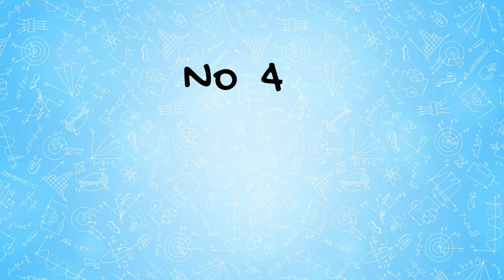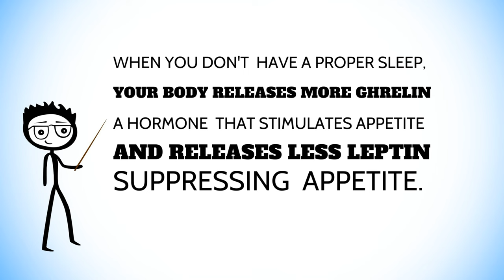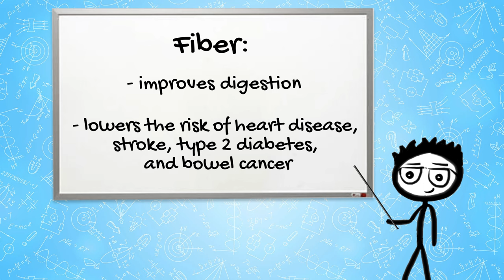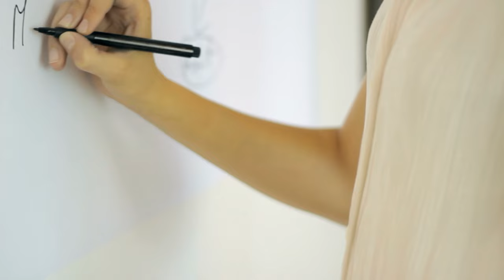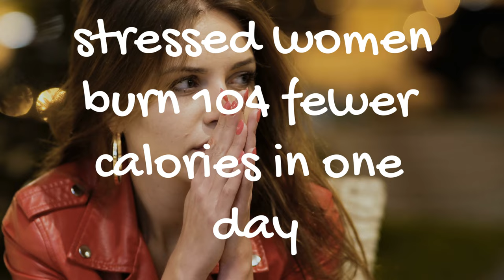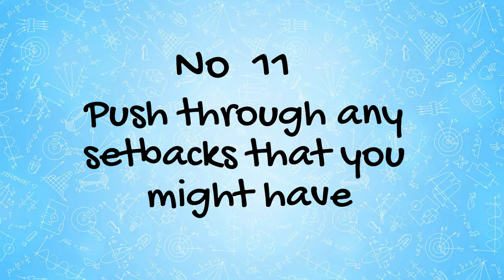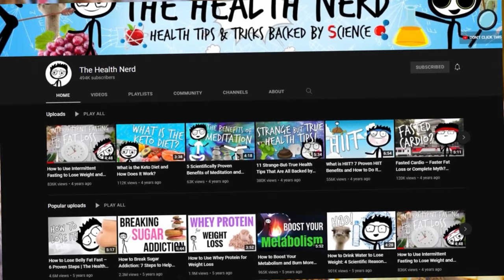11 Ways to Lose Weight - Without Diet and Exercise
Can you lose weight without exercise and a strict diet?! Let's put it this way - exercise is terrific for your body and mind in so many ways. You cut down the risk of many diseases, lower your incidence of depression, anxiety, and other mental health problems, boost your energy, and sleep better... Exercise = health and we should all move our bodies every day.